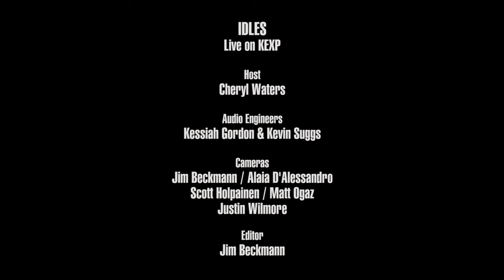IDLES - I'm Scum (Live on KEXP)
presents IDLES performing "I'm Scum" live in the KEXP gathering space. Recorded May 29, 2019.

Audio Engineers: Kessiah Gordon & Kevin Suggs
Cameras: Jim Beckmann, Alaia D'Alessandro, Scott Holpainen, Matt Ogaz & Justin Wilmore